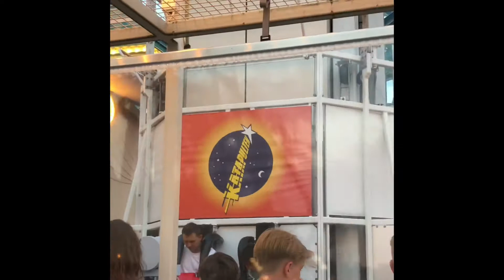Gröna Lund! 30 special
Today we went to grona lund!